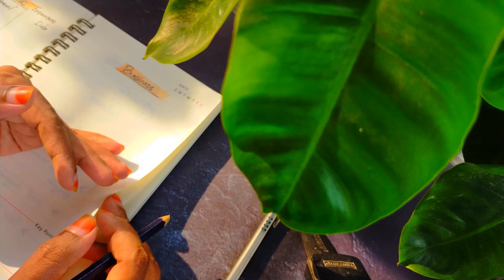আমি যেভাবে মাসিক পরিকল্পনা করি/My Real September Budget Plan